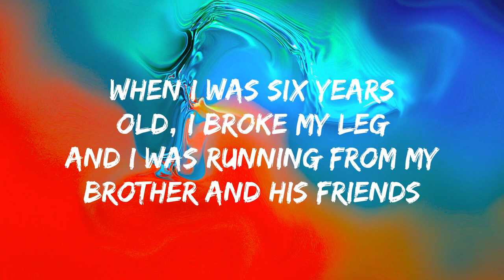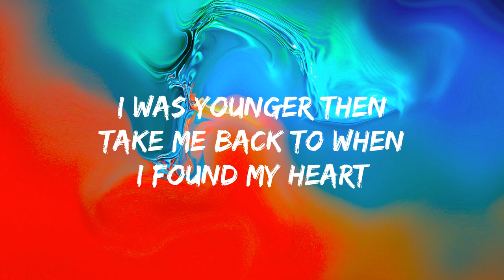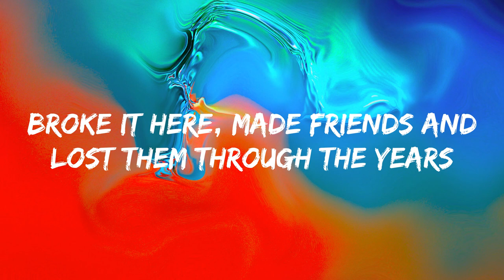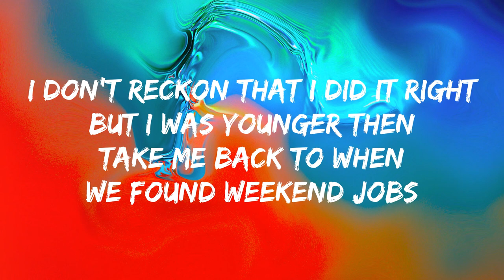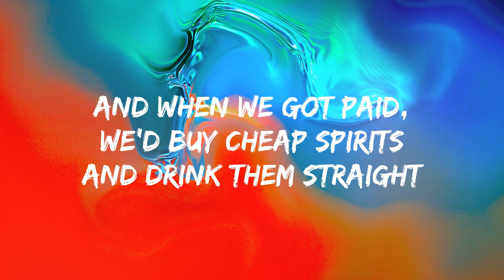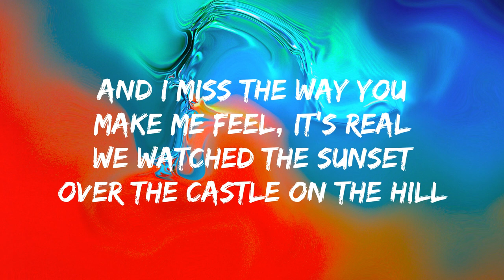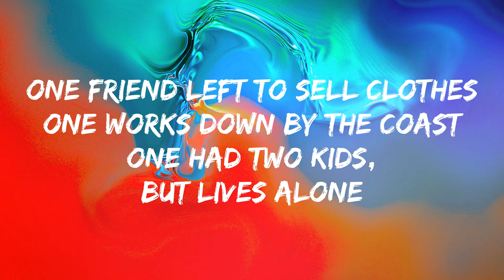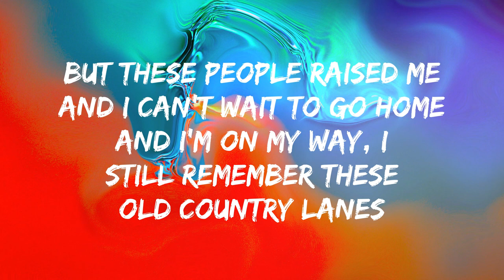Ed Sheeran - Castle On The Hill (Lyrics)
- Lyrics :
One's already on his second wife
One's just barely getting by
But these people raised me
And I can't wait to go home

I still remember these old country lanes
When we did not know the answers
And I miss the way
You make me feel
And it's real
When we watched the sunset over the castle on the hill
Over the castle on the hill